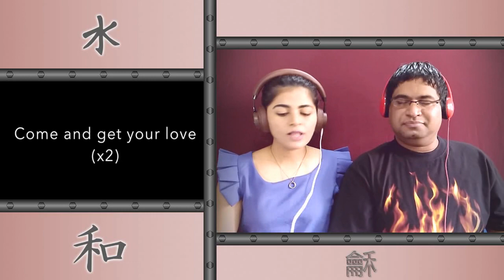REDBONE Come And Get Your Love Reaction